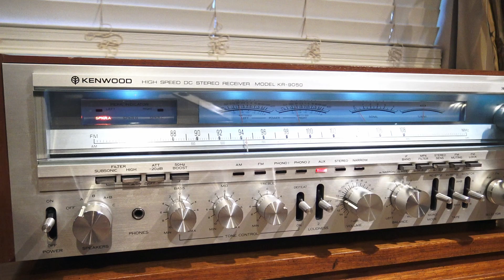Kenwood KR 9050 Monster Stereo Receiver, ADS L1590 Speakers Demo - "Rewind"